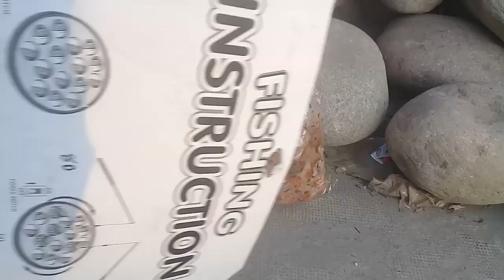Trò Chơi Bạn Pin Thi Câu Cá Có Qùa Đầu Năm ❤ PinPin TV ❤